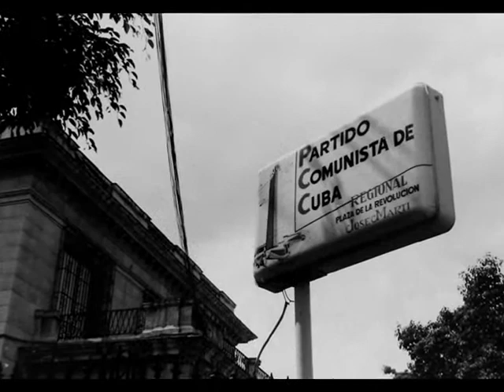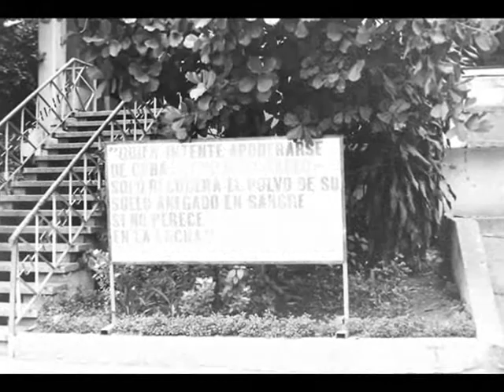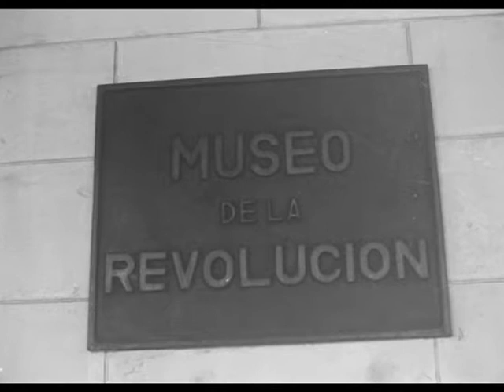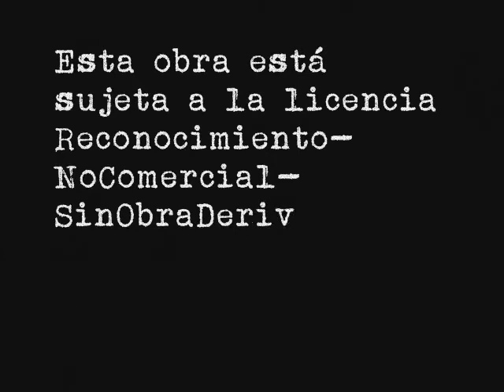Cuba 1977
Fotografías pertenecientes al archivo fotográfico de Rodolfo Rodríguez Rodríguez y realizadas en la Isla de Cuba en 1977